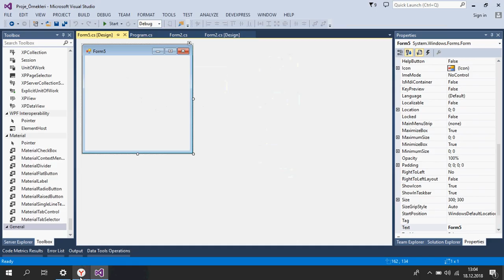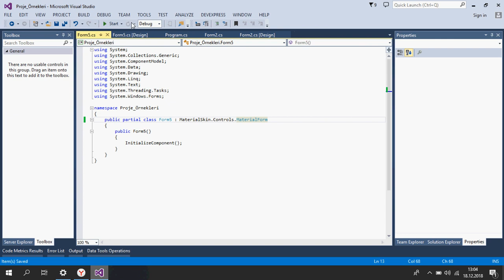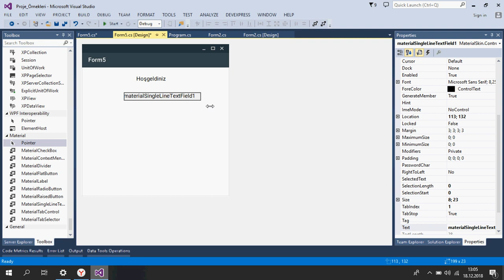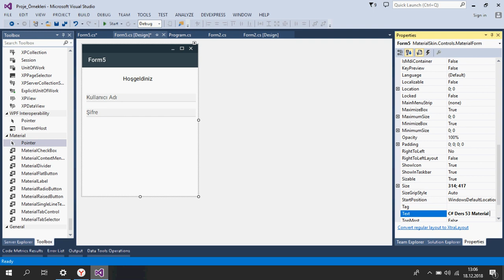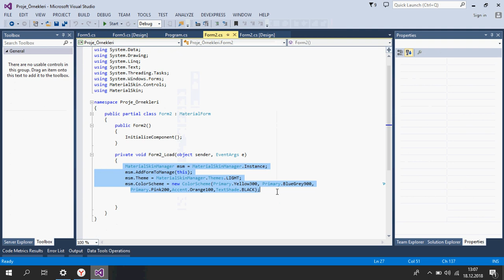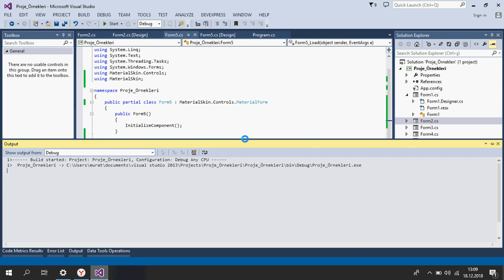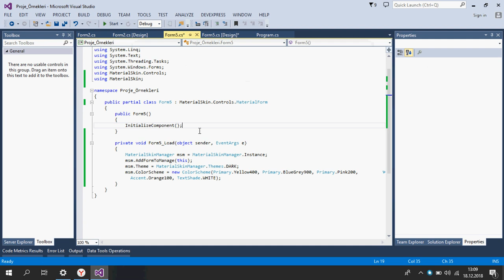C# Ders 53 Material Design Login Tasarımı (ikinci 100)